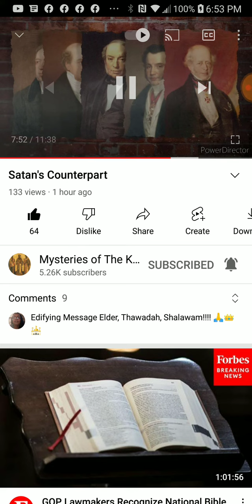PT.4 of 6 , Satan's Counterpart